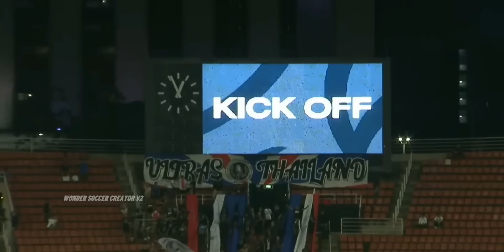ธีรศิลป์, ธีราทร, สารัช สามประสานตัวเก๋าทีมชาติไทย ในวันที่พวกเขาทำลายแนวรับทีมชาติเมียนมาร์